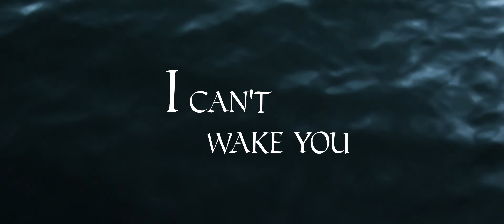Constant Follower - Neither Is, Nor Ever Was (Official Full Album Video)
Full-length film for the album ‘Neither is, nor ever was’ on Shimmy-Disc

Recorded by Stephen McAll at CFFC
Mixed by Kramer at Noise Miami
Produced by Stephen McAll and Kramer

Film by Sean Hall, Vivid Affect Productions
Titles by Ryan Hover

Thanks to the people of the Cowal Peninsula, Scotland